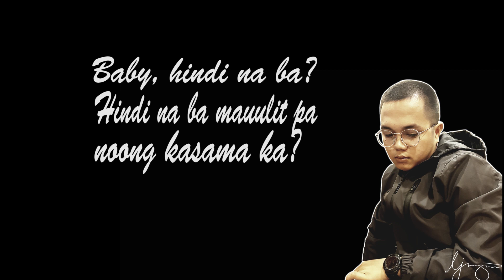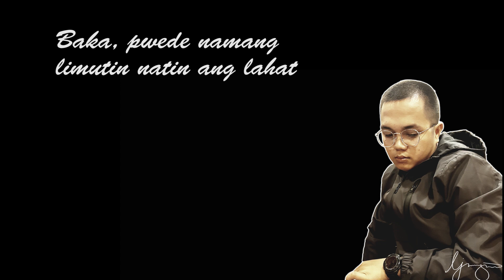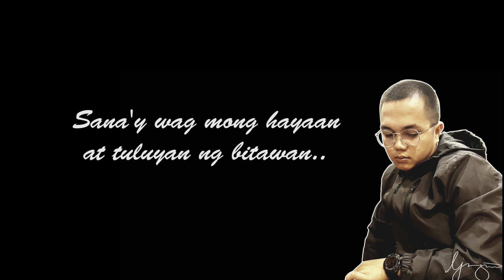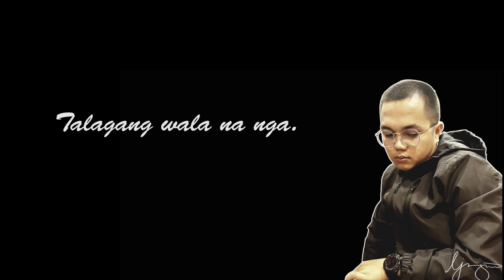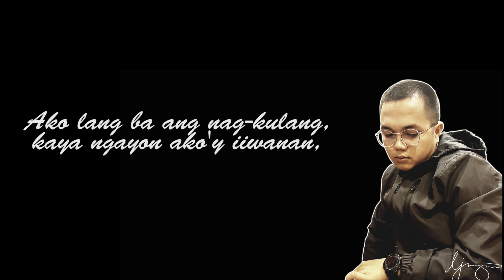Huling Awit | LJ San Jose | Written Songs No. 5 (Lyric Video)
Sa isang relasyon, pagmamahal at tiwala ang pundasyon na siyang kelangang paigtingin at pagtibayin. Pero sapat nga bang dahilan ang iwanan ka niya dahil sa nagkamali ka? Eh bakit nung mga panahong siya yung mali, siya yung may pagkukulang, ay pilit mong inintindi at hindi ka lumayo. Alin nga ba doon ang masasabi nating mas malalim na kahulugan ng pagmamahal?